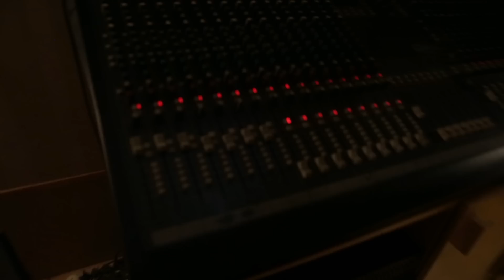Maya Berger - She Swore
PFL RECORDS

Written and composed by Maya Berger
Produced by Ofer Eshed
Recorded and mixed by  Ofer Eshed Studio

Photography - Dror Ben Naftaly
Edit and Post -  Sohini Tal

Ofer Eshed - Computer & bass
Uriel Sverdin – Drums
Eliel krispill – Guitar

Lyrics

She swore this would be the last time
Never she’d run again
She kicked the darkness far away from her
Buried her demons deep in the ground

She swore to be faithful to herself
To be strong and overwhelming
Never be weak, never be hurt
Never be defeated, never fail

Her eyes are like a newborn soul with a promise to stay open
She's been a desert
She's been an ocean
Never a prisoner
Always alone

She knows the color of pain
Touched the danger so many times it's her playground
Tasted the bitter taste of loneliness
Contained sorrow inside her like a god

She swore to break the enemy inside her
Burned all of her memories from the past
She’ll never look back
She’ll never stop until she dies

Never a prisoner
Always alone